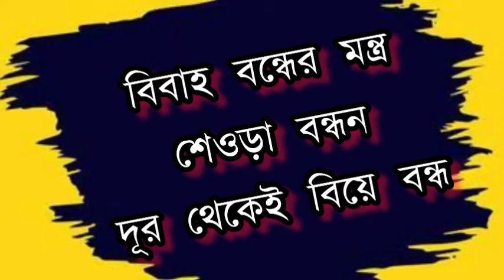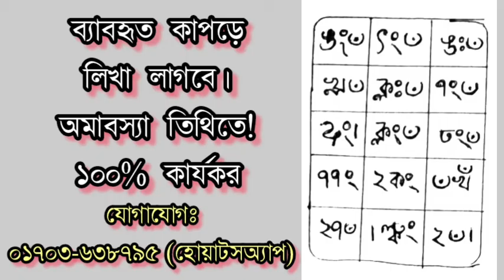দূর থেকেই বিবাহ বন্ধের শেওড়া বন্ধন মন্ত্র। বিয়ে বন্ধন মন্ত্র তন্ত্র!